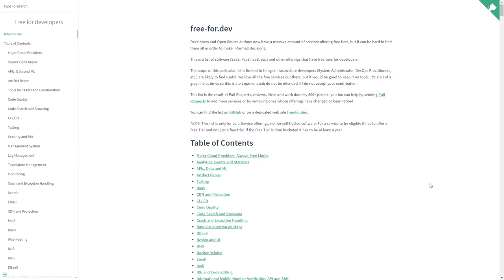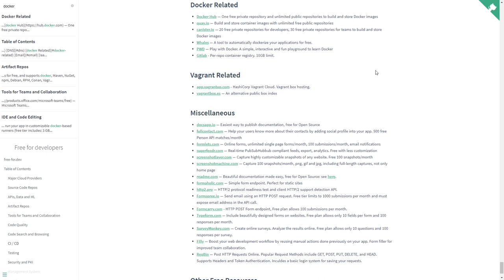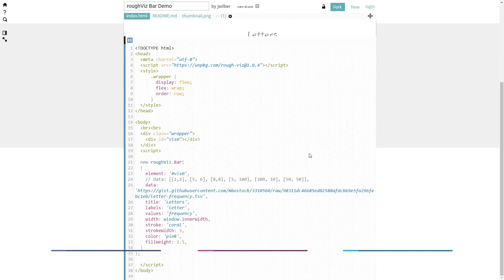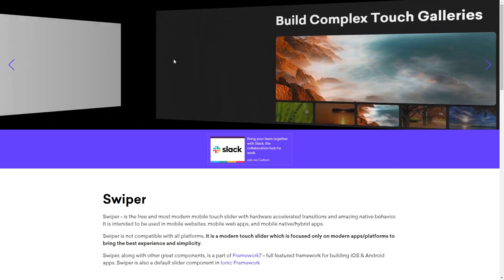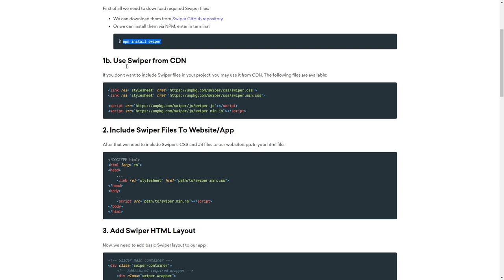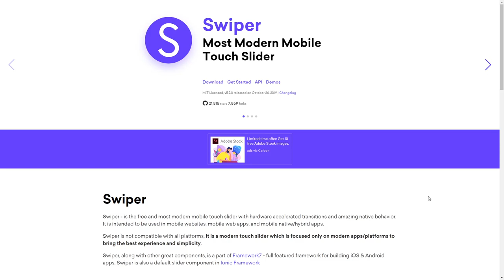dpw expo #37 - roughViz.js, free-for.dev, Swiper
No dpw expo 37, veja roughViz.js, biblioteca JavaScript para criar gráficos ao estilo "desenhado à mão"; free-for.dev, lista extensa de serviços e recursos free tier para desenvolvedores e; Swiper, o autoproclamado mais moderno touch slider para mobile.

roughViz.js foi feito para criar diversos tipos de gráficos ao estilo sketchy/hand-drawn ou rascunho/feito à mão.

Há suporte para gráficos de barra, donut, linha torta e dispersão. Os estilos de "rascunhidade" podem ser alterados para adequar o resultado a diversos estilos.

O mundo de web dev não para de crescer e jamais vai parar. Para tentar um pouco de organização no meio do caos, free-for.dev vem com a proposta de organizar em listas temáticos diversos recursos free tier para desenvolvedores.

Através de suas dezenas de listas, é possível encontrar recursos dos mais diversos. Trata-se de um projeto open source, então você também pode contribuir com recursos e ajudar esta tremenda lista a ficar ainda maior e melhor.

Swiper é um slider que se autoproclama o mais moderno touch slider para mobile. Ele é parte do projeto Framework7 e é o swiper default do Ionic -- o que ajuda bastante sua popularidade.

Não é por acaso que é usado por marcas imensas do mundo todo. Trata-se realmente de um swiper de muita qualidade, com muitas opções e possibilidades, de API robusta, enfim, um produto profissional e pronto para ser usado em qualquer projeto do mundo real.